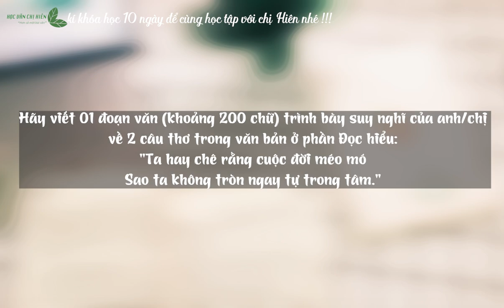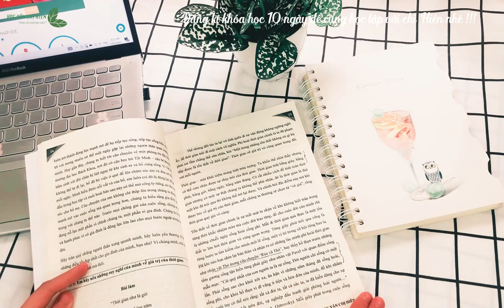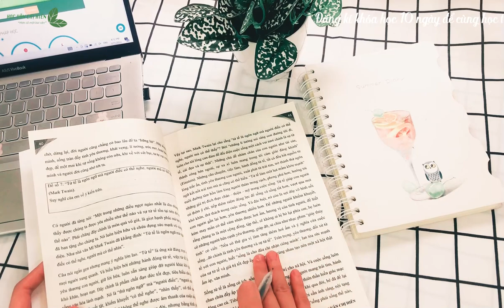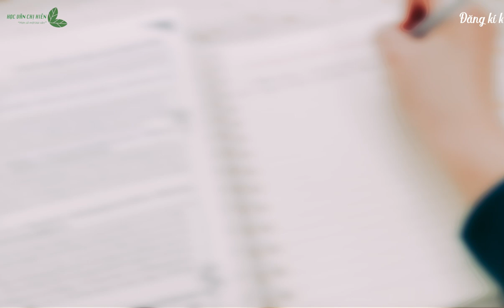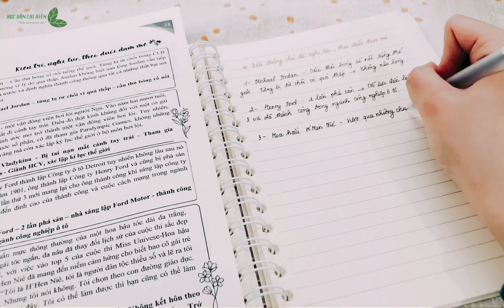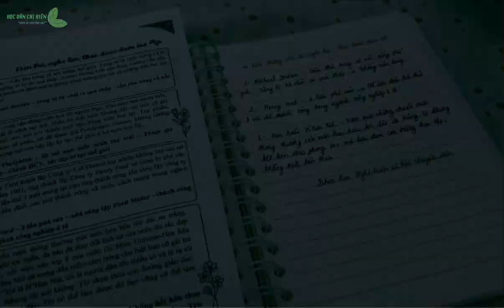"Ta hay chê rằng cuộc đời méo mó, sao ta không tròn ngay từ trong tâm" || Học văn chị Hiên